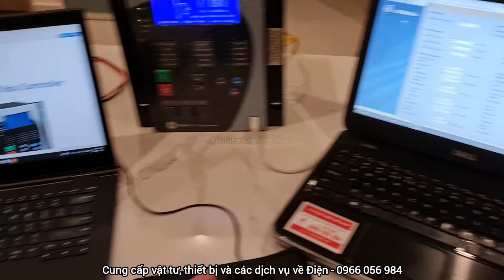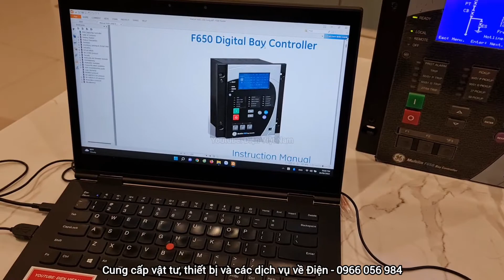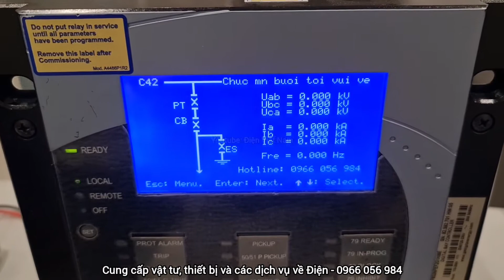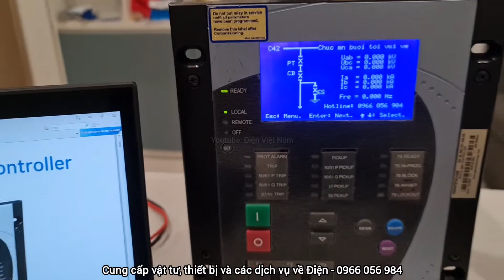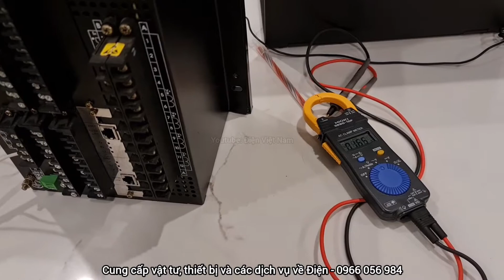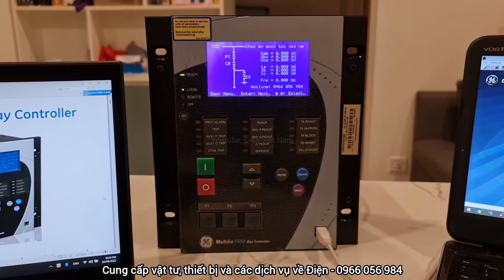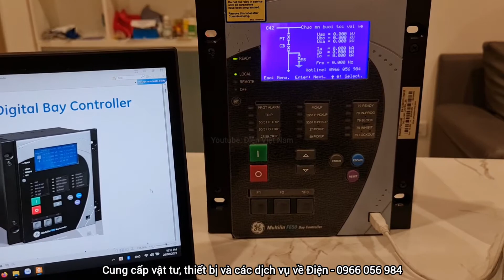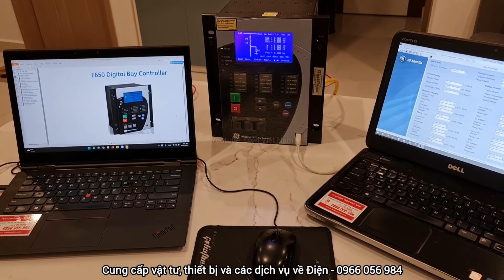Đây là buổi tối của a thợ điện. Còn buổi tối của bạn?